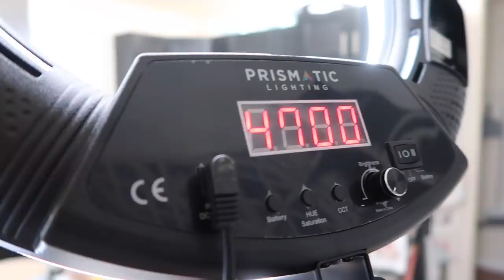Arguing on Valentine's Day - ItsJudysLife Vlogs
We were having a great day together until this happened..

Enter to win a Prismatic Ring Light by commenting below what you would use your Ring Light for if you won! A Winner will be picked in 2 Weeks and will message you on your YouTube account.

Judy's Links

Benji's Links

Vlog Camera We Use:

Blendtec Blender